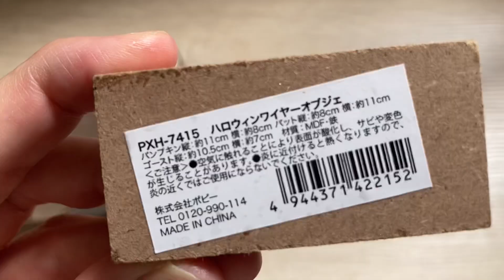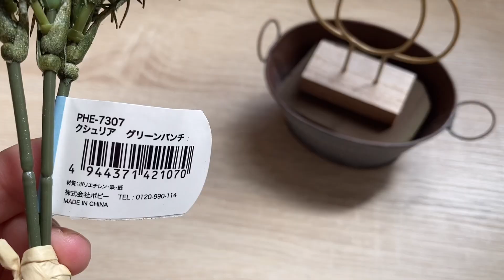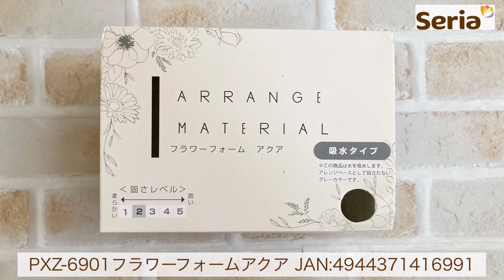【100均造花】ハロウィンのフラワーアレンジメント/Halloween/flower arrangement/할로윈/단풍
ご覧いただきありがとうございます(^O^)*♩

セリアの購入品を使ってアレンジしました🎶

ダイソーの造花を使った

マーガレット、りんご、パンパスグラス

POCKY（ポッキー）と申します⚘

造花を使ったアレンジメントやリースの作り方
100円ショップの材料を使ったハンドメイド...
100円ショップでの購入品を配信していきます💗

ハンドメイドの動画は毎週土曜日20時更新♩
※現在は不定期更新です🙇‍♀️

100均の購入品は不定期で更新してます♩

材料はすべて100均で揃います(^^♪
動画を見ながら、
ぜひ挑戦してみてください(/・ω・)/